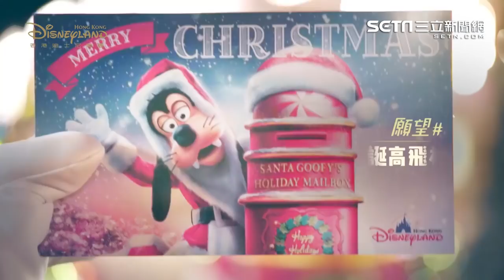【樂園篇】香港迪士尼飄雪了 史黛拉兔超萌跳舞｜三立iNEWS